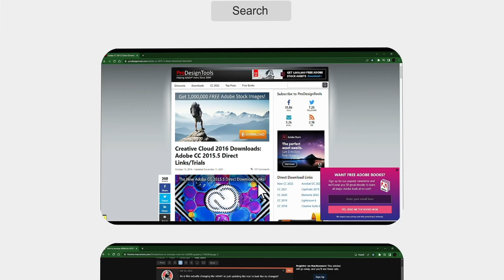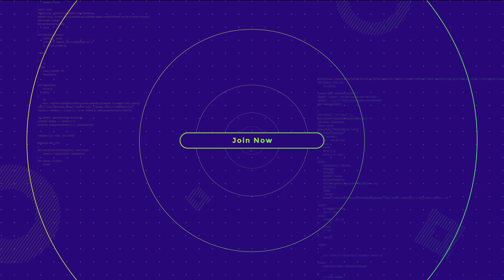LEAP Marketplace is now here!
Grab LEAP now and enjoy theses advantages:

✅ No need to wait for Encashment day
✅ Access Essensa Marketplace thru your Membership Dashboard
✅ Lower PV maintenance at 300PV
✅ Product bundles with Lower prices and Higher PV Values
✅ Use income to purchase Leap Bundles
✅ Potential income as much as ₱600k per month

Get your LEAP Bundles now!
Available at Authorized Essensa Business Center and Service Centers Near you!